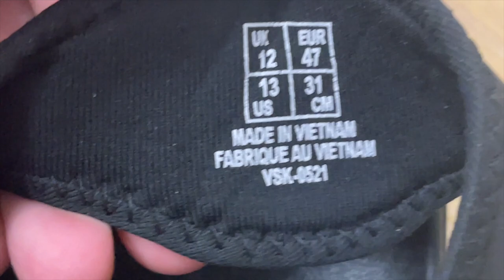Puma Softride Sandals Black 47 US 13